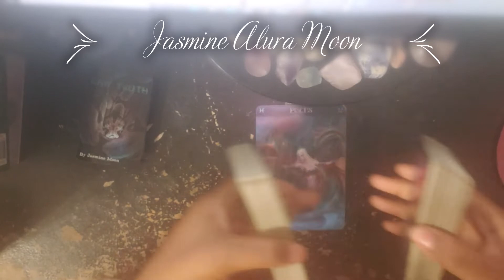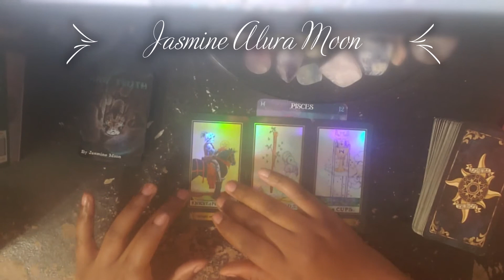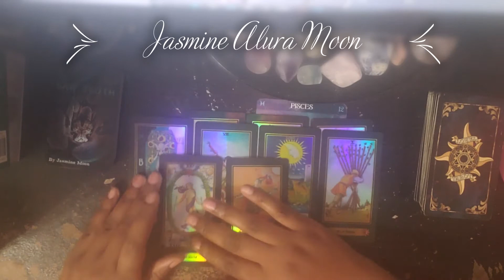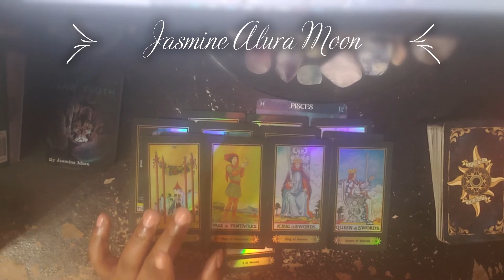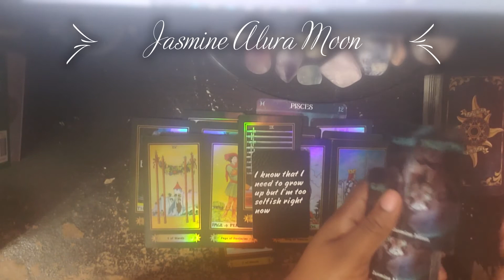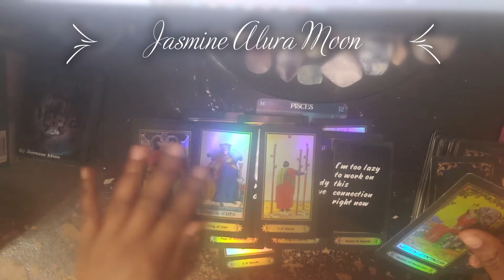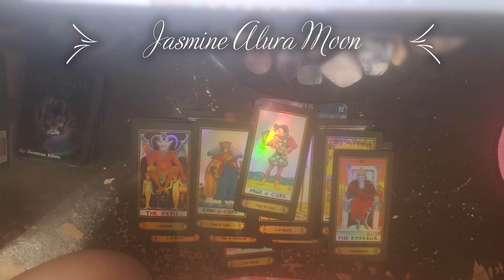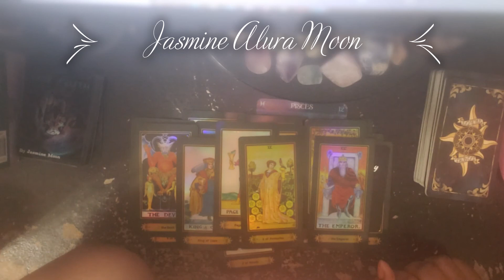How Do They Feel About You Pisces♓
How does the person on your mind truly feel about you? Are the feelings mutual? Is it one sided? Let's find out together.